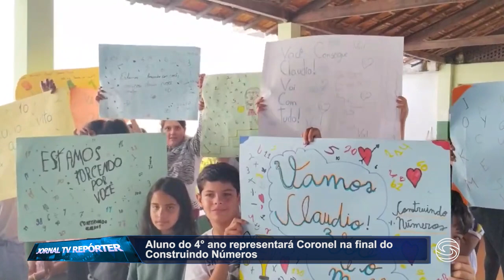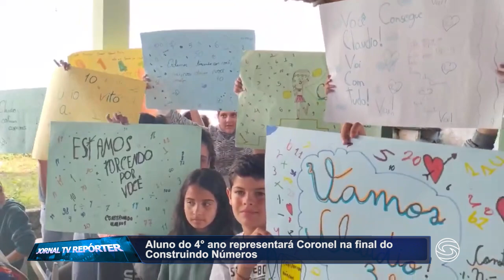Jornal Tv Repórter - Notícias de Carmo do Rio Claro e região - 01/09/2023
destaques de hoje:

- Equipe da TV e Portal Onda Sul retorna ao Projeto Speranza em Carmo

- Programa de Educação Ambiental realiza formatura em Carmo

- Aluno do 4° ano representará Coronel na final do Construindo Números

- Apresentação de músico boliviano em Carmo do Rio Claro - Wilson Alves